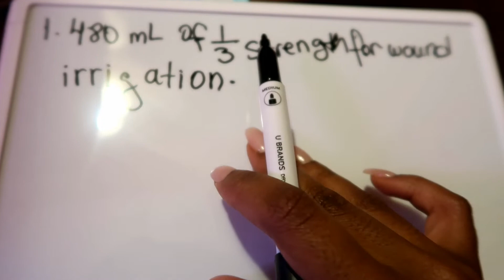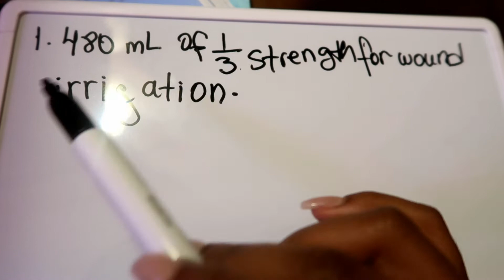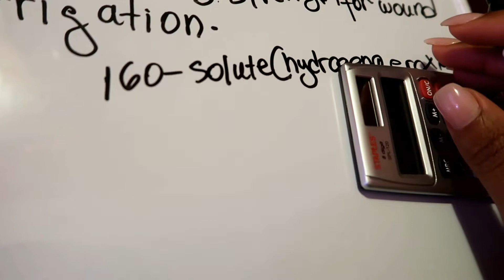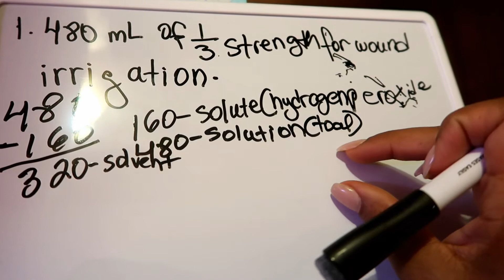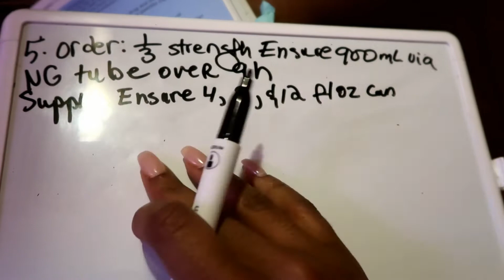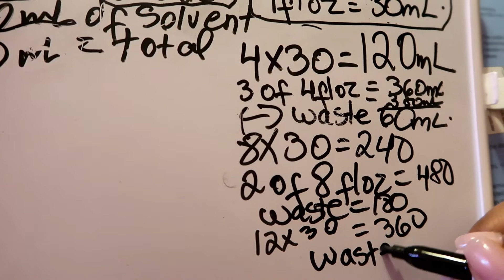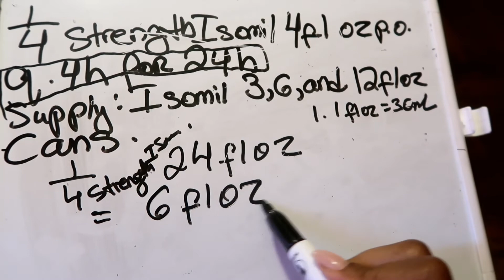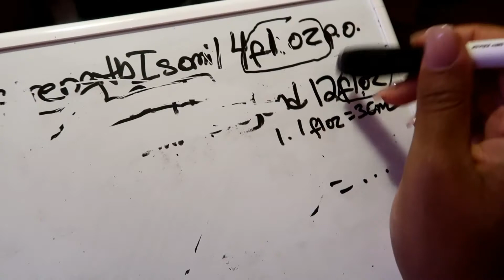DOSAGE CALCULATIONS FOR NURSES|PREPARING NUTRITIONAL FORMULAS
dosagecalculations mathfornurses nursingschool rn lpn nclexThis video is about dosage calculations for nurses. this video is about preparing a nutritional formula: solute, solvent and total. this can potentially help you in nursing school and nclex. enjoy!